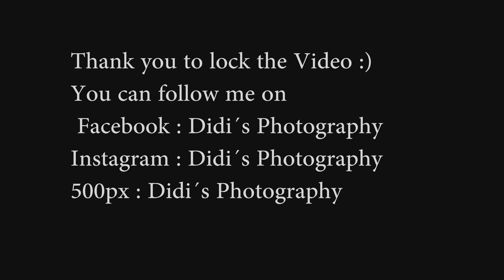Amazin Suindown ( 4K )